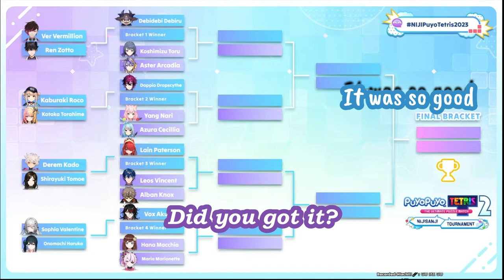Ike Powers Thru His Introvert Self for that 'Kagugu' from Onomachi Haruka [Nijisanji EN]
Like always, I didn't put any translation on the JP part because I don't know Japanese (I'm sorry)